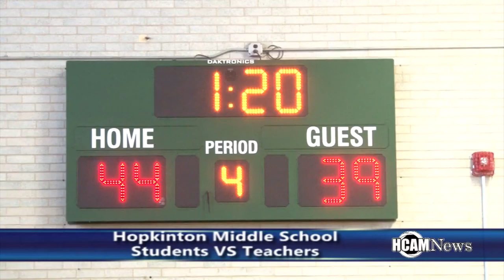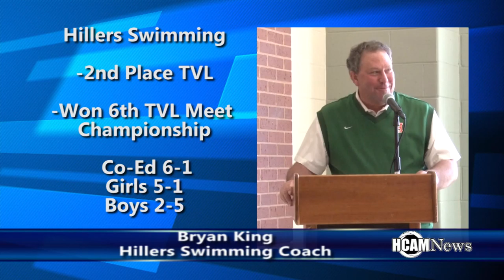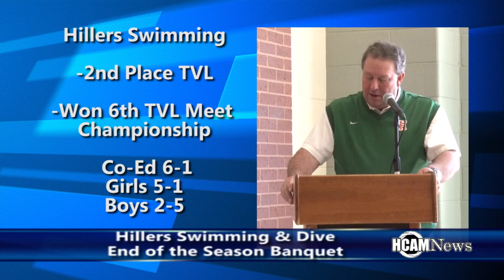Hillers Sports Update 3-23-2016